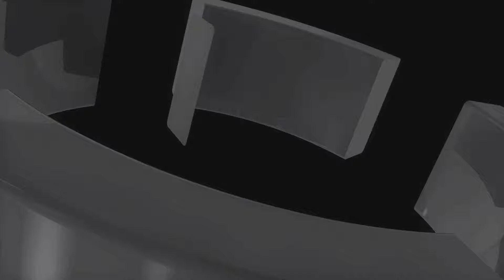Whats Happening With Me And Youtube